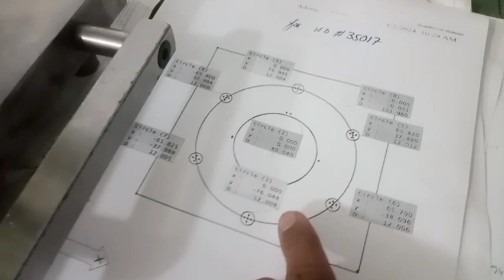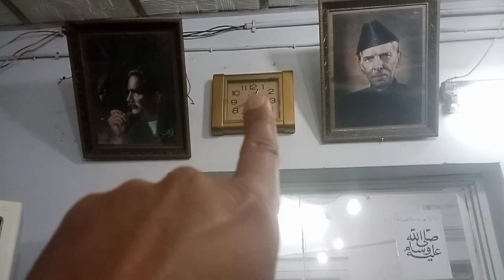technology ki dunia aur halal zoo